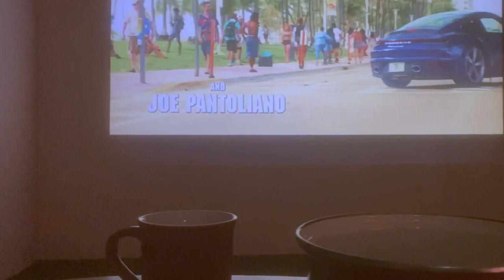Vlog, a homebody university student ☕️ | drip coffee | cooking tasty food | beam projector film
Hi, this is Hamsa.

It's my first Vlog .
I'll be back with a better video 🥰